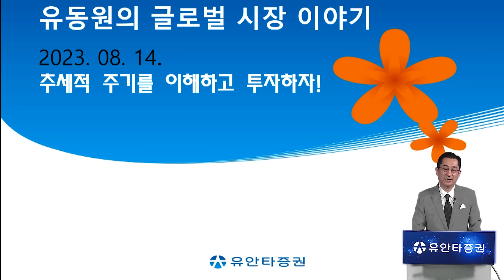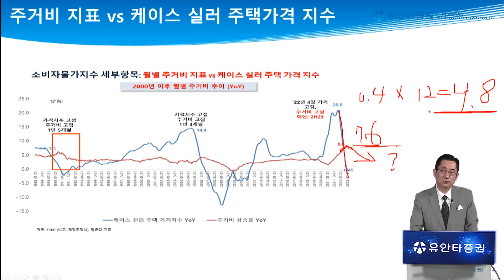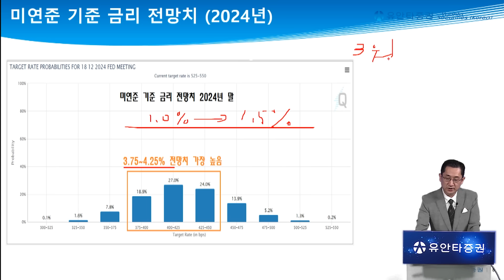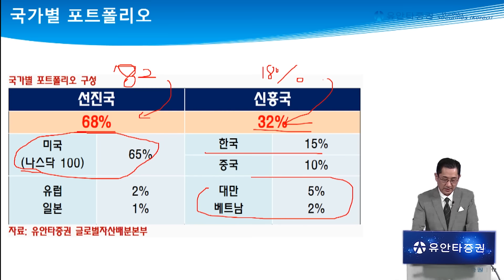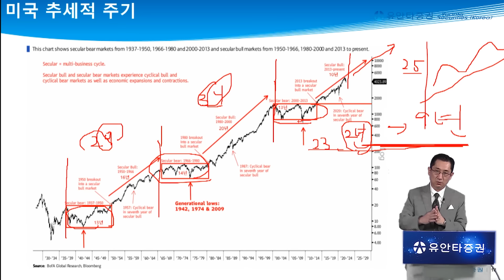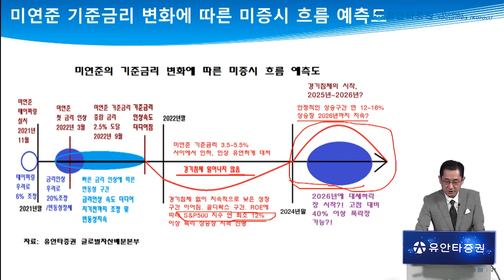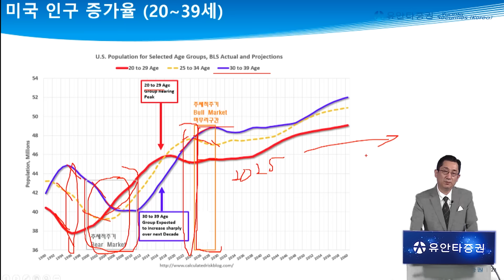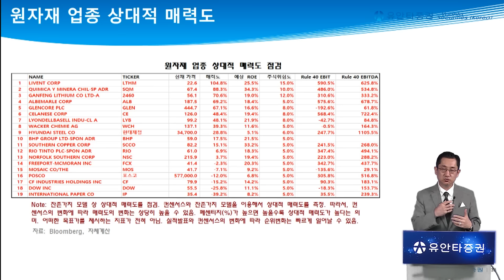추세적 주기를 이해하고 투자하자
0:00 유동원랩 홍보영상
1:15 인트로
2:07 미증시 인플레이션에 따른 조정장
7:30 자산별 포트폴리오 전략
10:45 국가별 포트폴리오 전략
14:52 추세적 추기를 이해하고 투자하자
23:33 나스닥 투자 매력도

◇ 상품 소개
1) 유동원 글로벌자산배분랩
2) 유동원 글로벌 홈런랩
3) 유동원 글로벌 안타랩
4) 유동원 성공투자 글로벌 적립식 랩